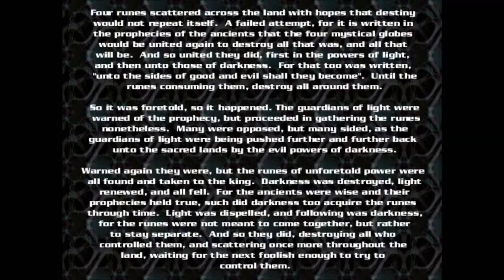Let's Play Prophecy of the Ancients (Dink Smallwood D-Mod - Blind), Part 16 of 16: Shryke Rematch!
(Part 3 of 3) After killing scores of robots, we come face-to-face with Shryke once more. And thus ends this D-Mod.

Dink Smallwood HD is a property of Robinson Technologies Corporation. Thank you and enjoy your stay on... whatever world this is.